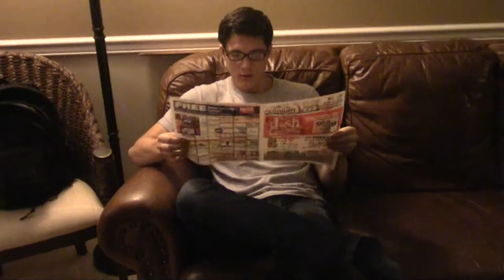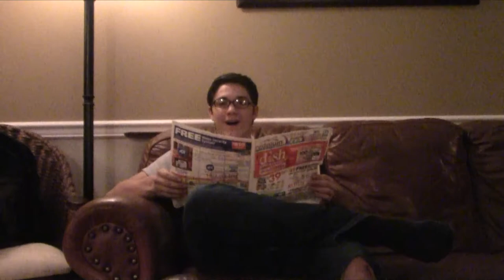Chickenman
A video I made with my boyfriend and my little brothers a couple years ago. Probably my proudest accomplishment.